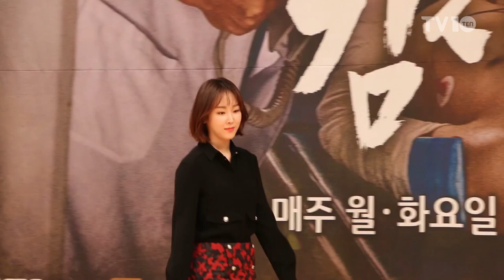[TV10] 서현진(Seo Hyun Jin) "유연석(Yoo Yeon Seok), 망가졌을 때가 내 취향" (SBS '낭만닥터 김사부' 제작발표회)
[TV10] 11월 2일 SBS '낭만닥터 김사부' 제작발표회 현장